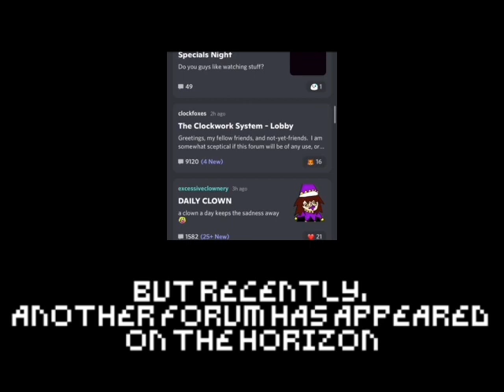An Age Forgotten (Extended Version) - Synthstatica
Composer: Charbomber
Platform: PC

Please join the Charbomber’s Zone discord server